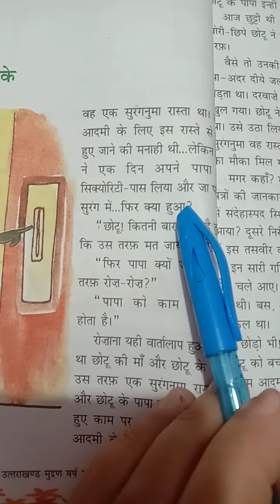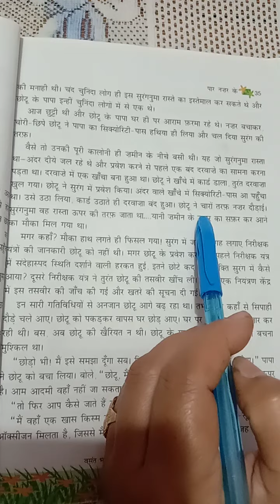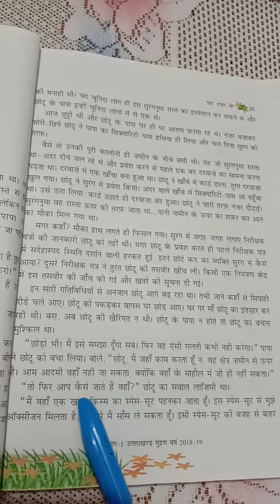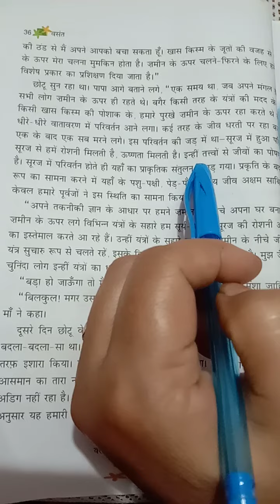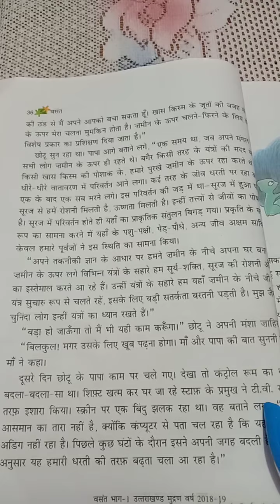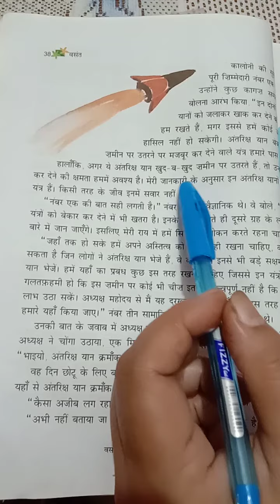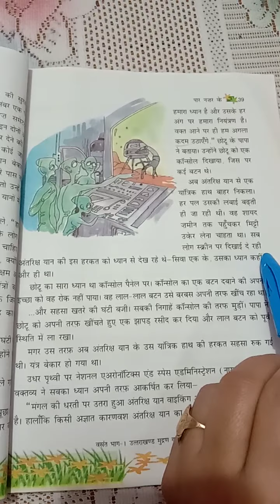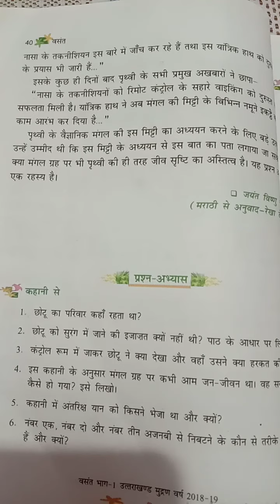Class 6th , Hindi literature , पाठ - 6 पार नज़र के